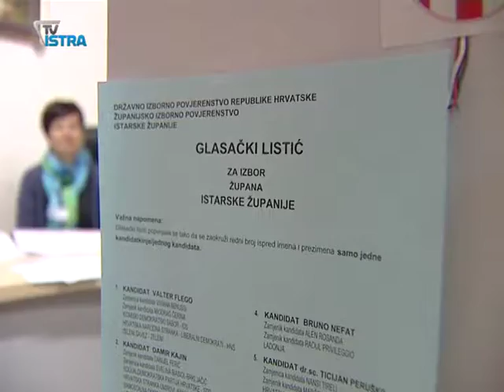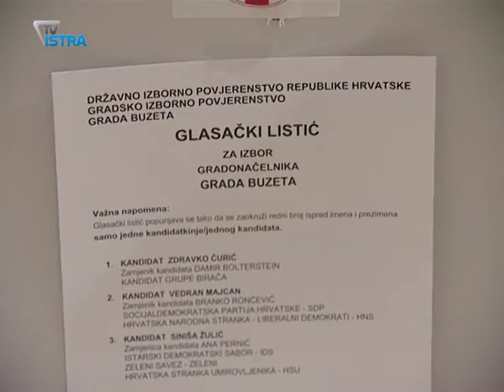Drugi krug i u devet od ukupno 31 istarske općine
2. lipnja na birališta će ponovno i građani devet od ukupno 31 istarske općine. Koga žele za načelnika, građani će birati u Fontani, Kršanu, Ližnjanu, Marčani, Pićnu, Svetoj Nedelji, Taru, Višnjanu i Žminju.